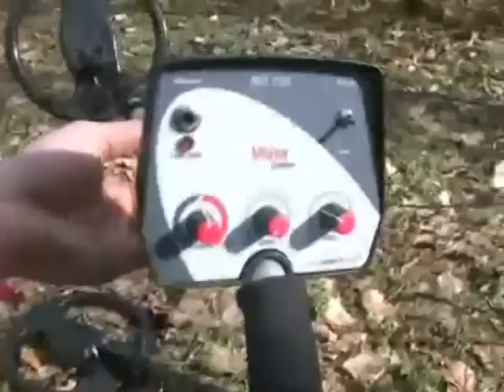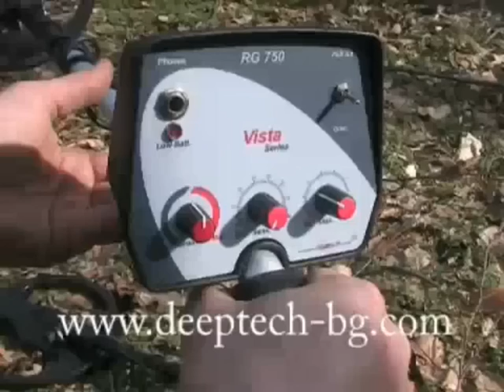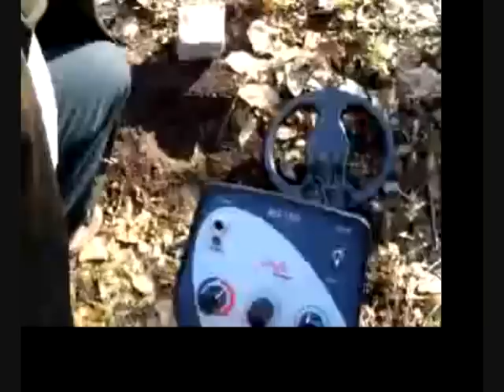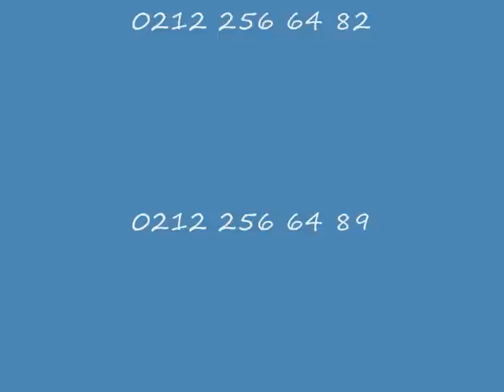vista rg750 Turkce.wmv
Deeptech Türkiye Distributoru Mega Dedektör Merkezi Tek para avcısı RG750 Vİsta Sadece burada
Demir içinden ve madenli taşların altından bile hedef tespiti yapan tek dedektör RG750 Vista
Bize ugramadan dedektör almayı